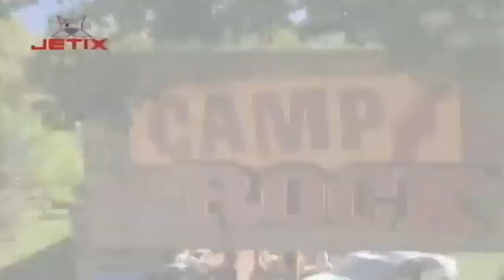Tabăra de rock - Promo 18.12.2008